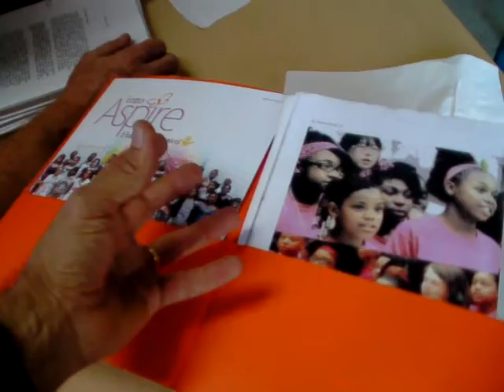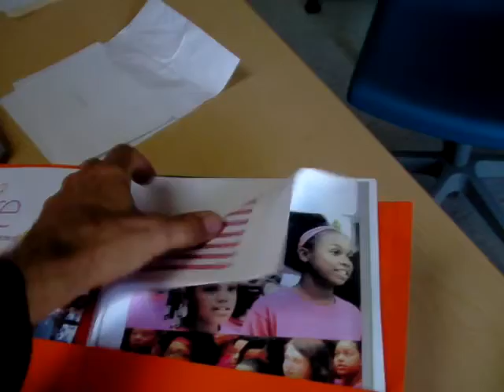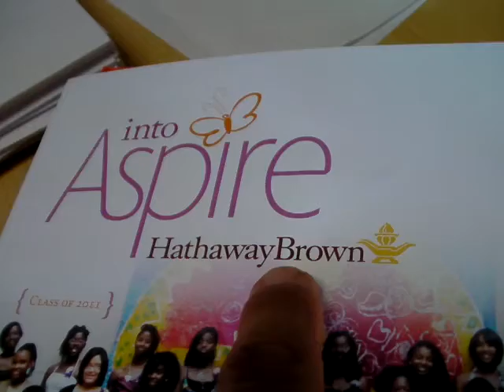ASPIRE is a program that private schools can copy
ASPIRE is a nice ring to it

most private schools have empty spaces in the summer
At Hathaway Brown, the space is filled for six weeks with new teachers who demonstrate projects and learning to students from "urban" schools.  The idea is for the new teachers to watch the HB experienced teachers during the regular school year and then ask the new teachers to use those techniques wherever they go.  the new teachers are paid by the HB foundation to teach a group of students from other schools (traditional schools that have lecture formats).   The new teachers and the urban students both get a chance to experience learning in an advanced school's environment.

Part 1

Please write to Mario with comments

MarioPatriot at yahoo DOT c o m or call for information about workshops that Mario has designed